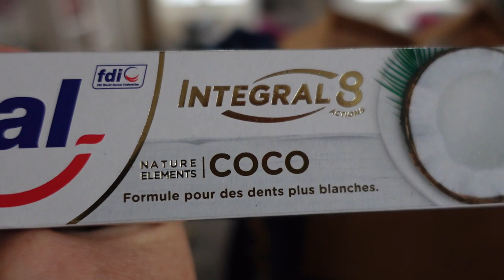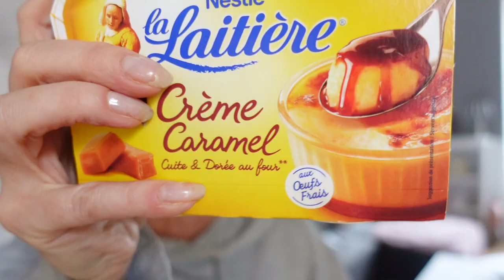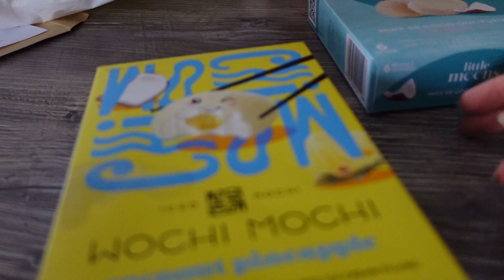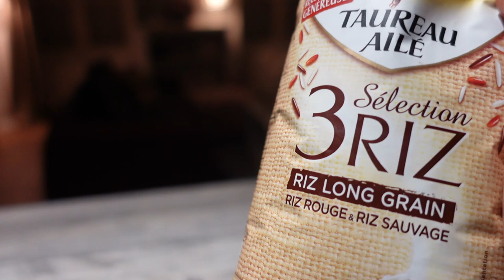Une semaine très prise de tête !